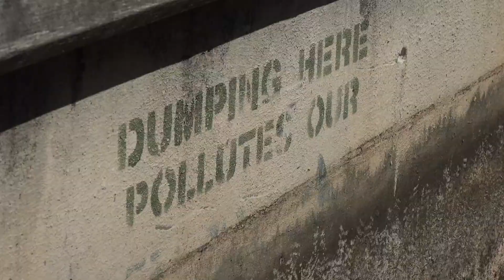DNA testing coming for waste in Tampa Bay, will help pinpoint pollution sources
Water samples will go to a lab at the University of South Florida not only to determine what kind of waste is in specific locations, but also nitrogen and industrial heavy metals.